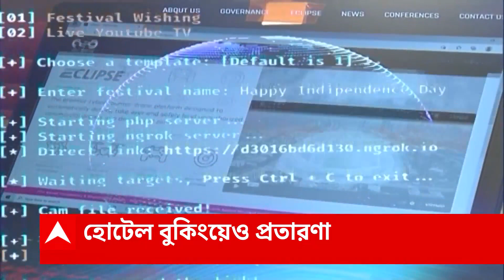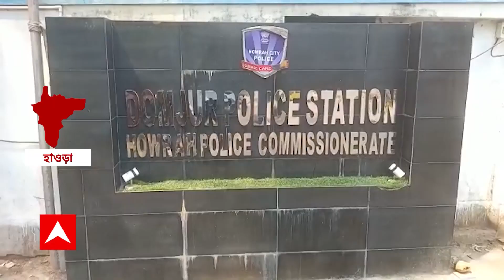Online Hotel Booking: অনলাইন হোটেল বুকিংয়ের আড়ালে প্রতারণার ফাঁদ, সতর্ক থাকতে পরামর্শ সাইবার বিশেষজ্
ছুটি নিয়ে বেড়াতে যাওয়ার পরিকল্পনা করেছেন? ঘুরতে গিয়ে ঝক্কি এড়াতে অনলাইনে হোটেল বুকিং সেরে রাখতে চাইছেন কি? সাবধান। সেখানেও রয়েছে প্রতারণার ফাঁদ। ভুয়ো ওয়েবসাইট খুলে পর্যটকদের টাকা হাতানোর চক্র খুলে বসেছে প্রতারকরা। সতর্ক থাকতে পরামর্শ দিচ্ছেন সাইবার বিশেষজ্ঞরা।